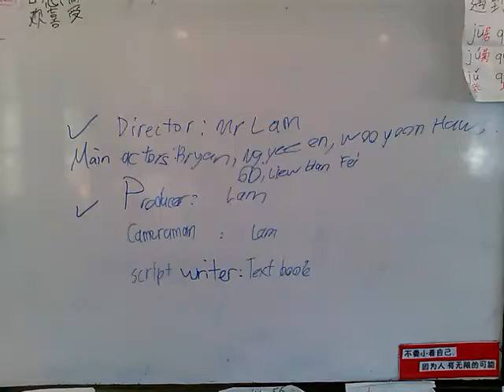2014 6 Diligent's Excellent In-class Choral Speaking Performance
Brian's our superstar!